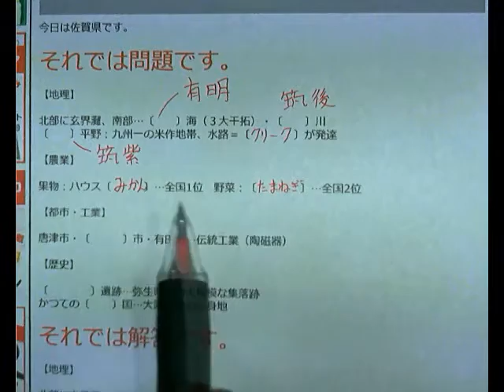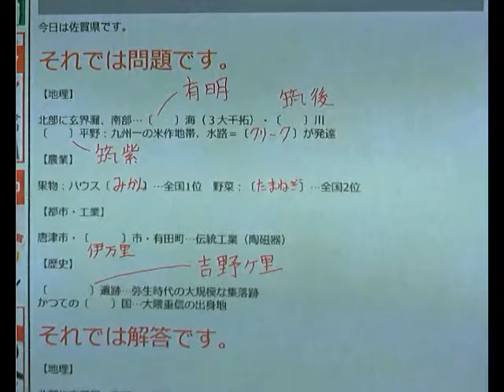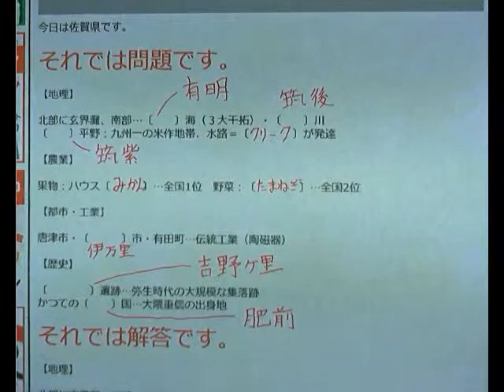ノア式予習シリーズ学習法 都道府県シリーズ 佐賀県